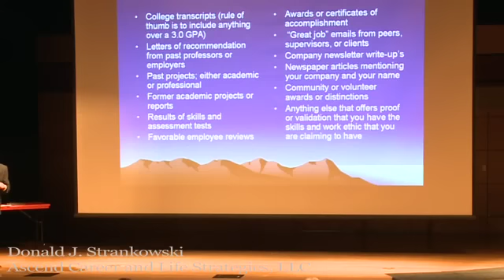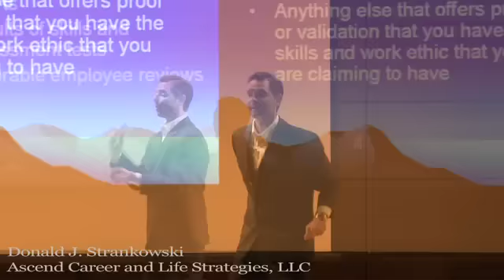The Brag Book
Don Strankowski discusses the Brag Book, March 2010, in Denver, Colorado.